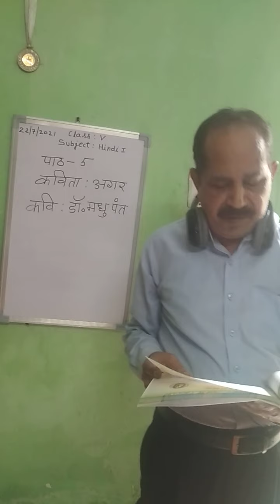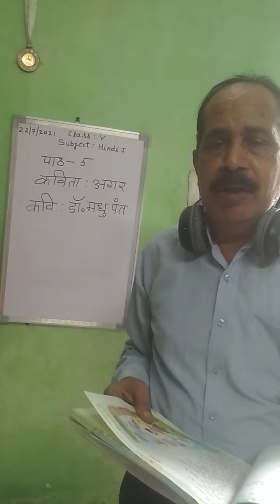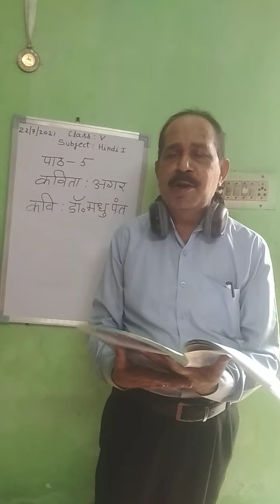Class V |Hindi| Chapter 5 अगर